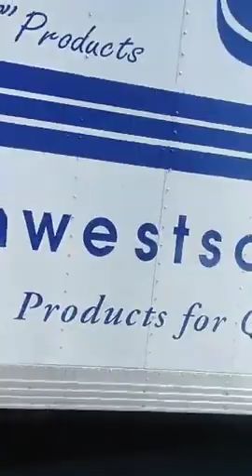GJ Gentry General Engineering, Inc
Construction crew supervisor has a chip on his shoulder since the start of his job in front of Riverview Elementary School.
Video is being published only after waiting a month for GJ Gentry and the City of Norco (Chad) to respond but with no success.